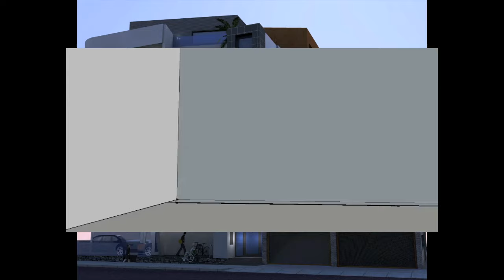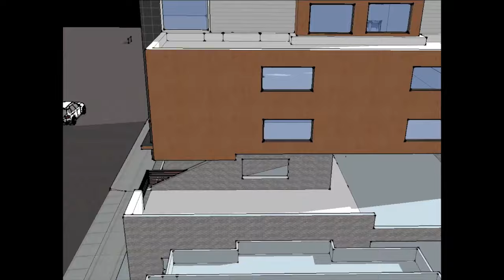Proposed Multi Storey Building @ 361 Bell Street Preston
Bell Station Bistro